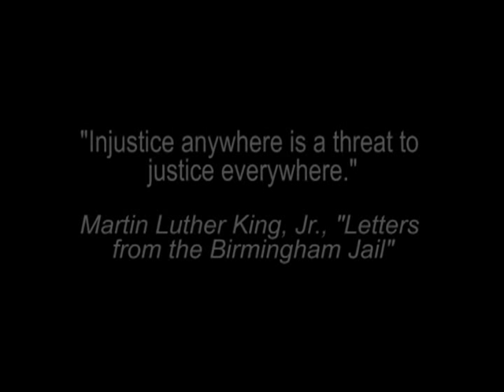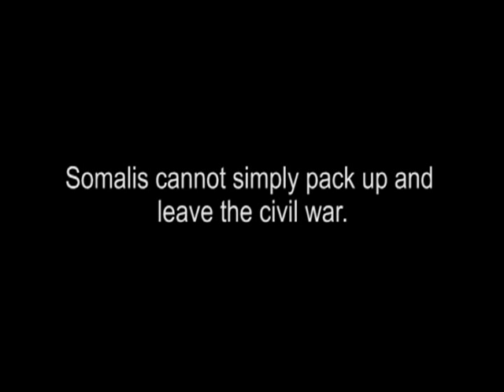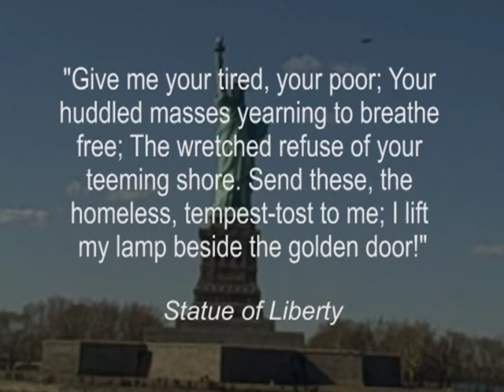Finding Somalia: Our Search for Understanding, Their Search for Home (Documentary, part 1)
Part 1 of 3 (22 minutes)

Somalia's civil war displaced the nation's people. Jamestown's Somali-Americans celebrate U.S. culture but hope to one day travel home to rebuild their nation.

This was a final project in Jamestown College's 2010 Diversity Communication course by Chelsey (Velure) Hanson, Stephanie Olson, Nicole Preiss, and Richard Schmit.